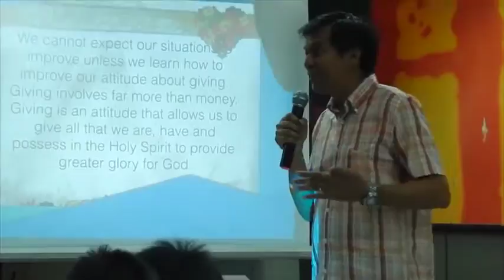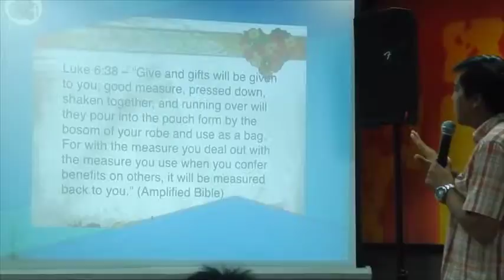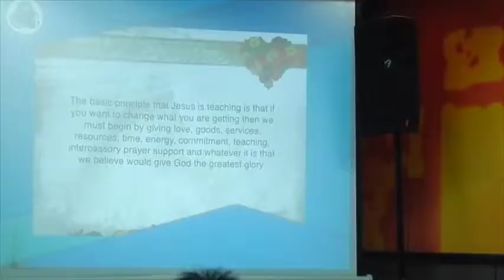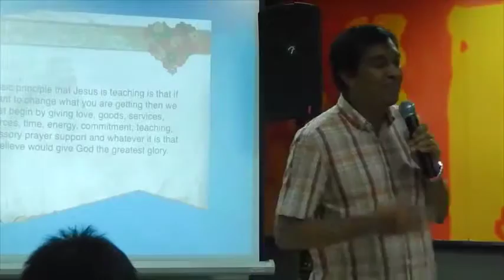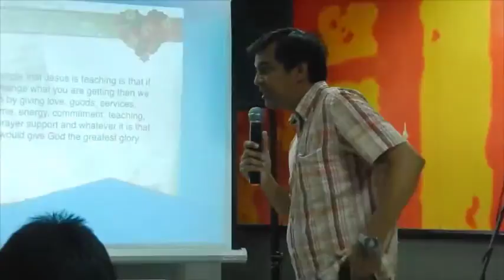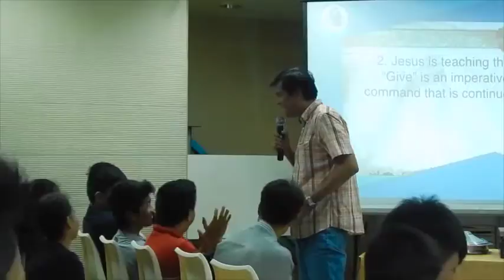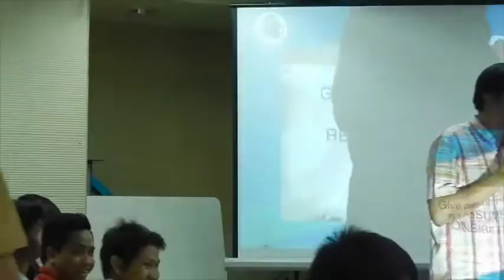CCO Sunday – February 15, 2015 (Measure: Give)